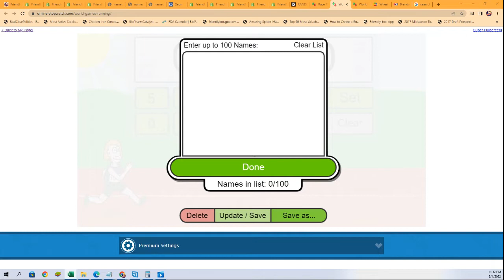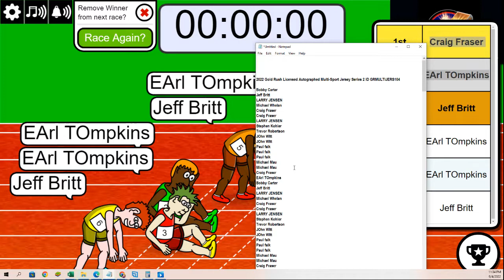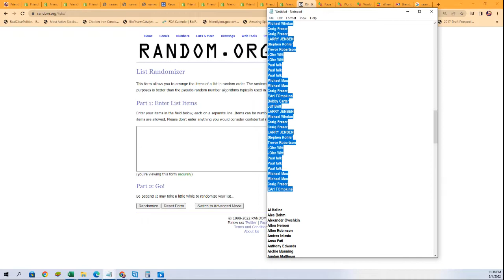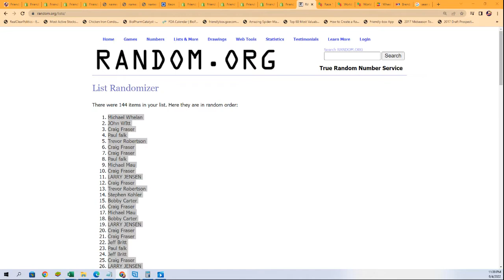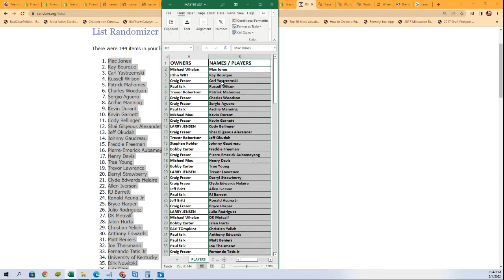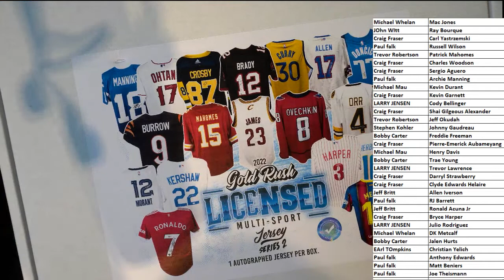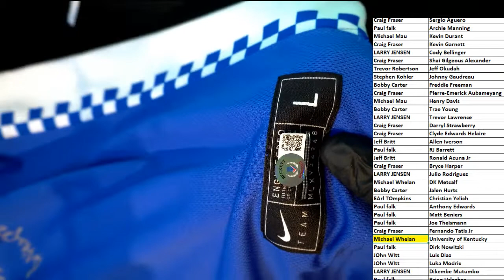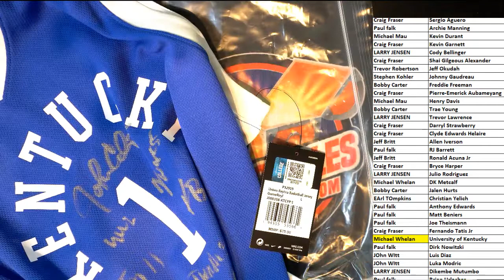2022 Gold Rush Licensed Auto Multi Sport Jersey S2 ID GRMULTIJERS104